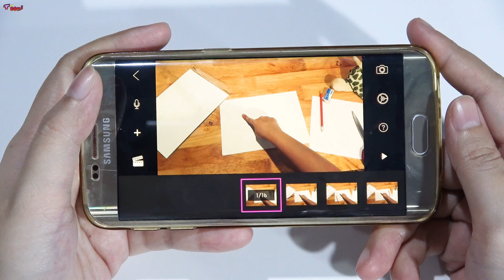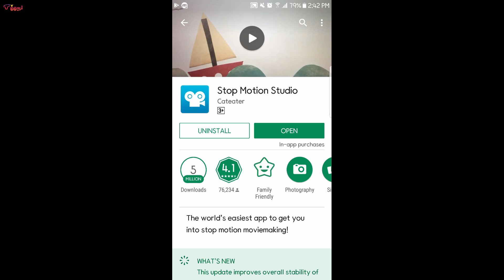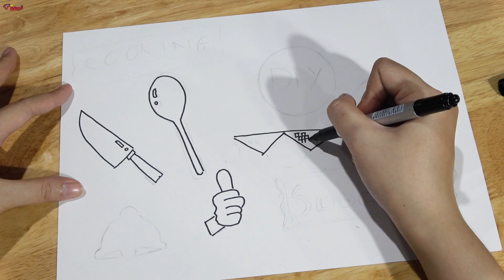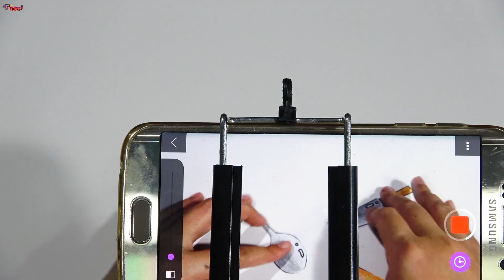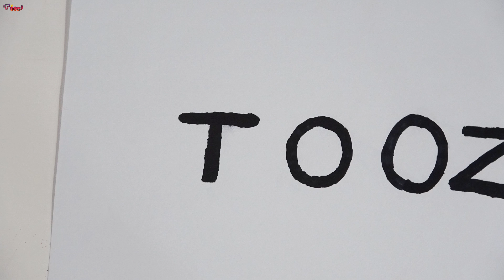CÁCH LÀM MỞ ĐẦU (INTRO) BẰNG STOP MOTION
Trong video này Toozi sẽ hướng dẫn các bạn kĩ hơn cách làm một video dạng stop motion nhé

ĐỪNG QUÊN "ĐĂNG KÝ" VÀ "THÍCH" ĐỂ XEM THÊM NHIỀU VIDEO TỪ TOOZI NHÉ ❤️❤️❤️

👉🏼CÁC BẠN CÓ THỂ ĐÓNG GÓP PHỤ ĐỀ TIẾNG ANH CHO KÊNH TOOZI BẰNG LINK DƯỚI ĐÂY (Toozi sẽ giữ credit bạn phụ đề như lời cảm ơn cho sự giúp đỡ của các bạn ❤)

👉🏼NHỮNG KÊNH KHÁC CỦA TOOZI